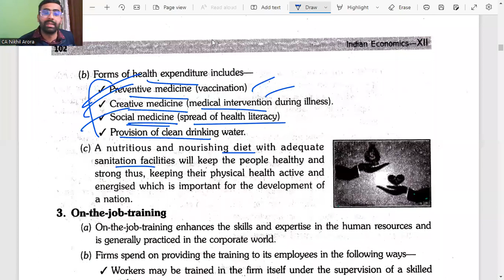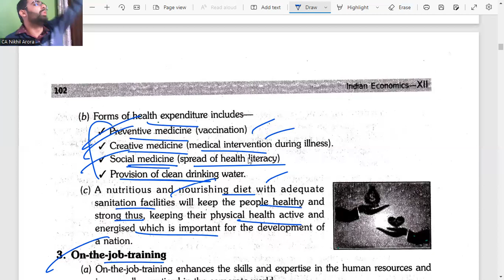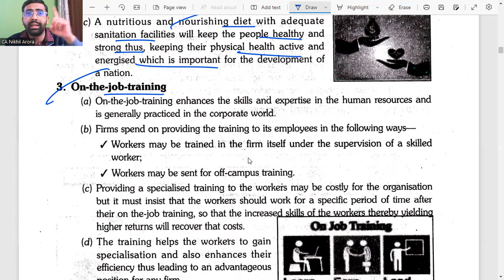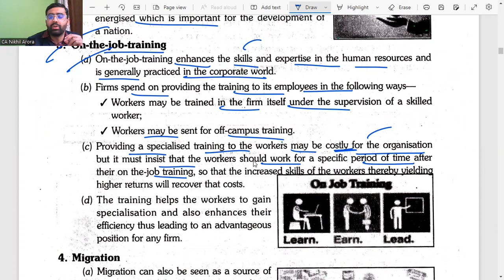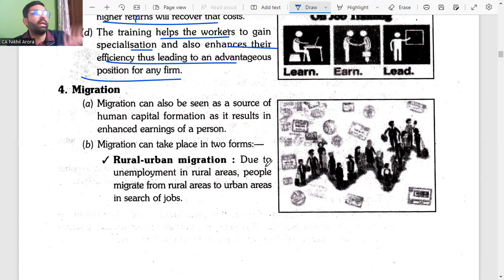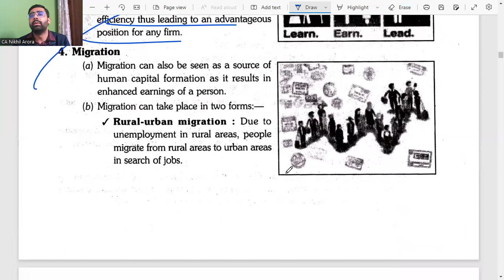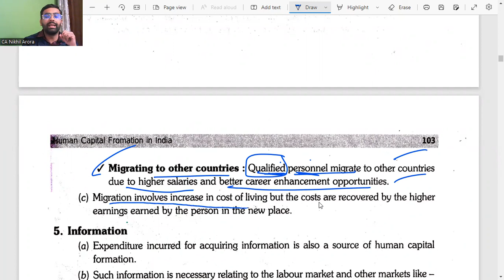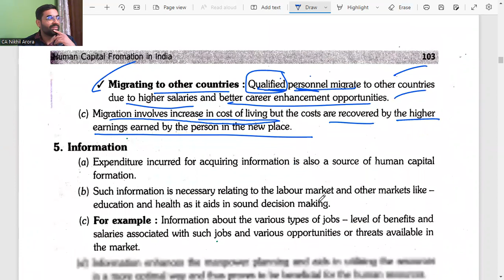# 24(2) Meaning of HCF | Human Capital Formation | 12 Class Eco